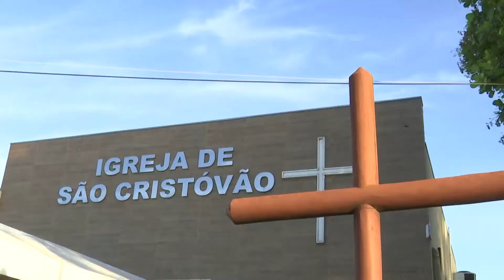Comemorado ontem o dia de São Cristovão em Teresina